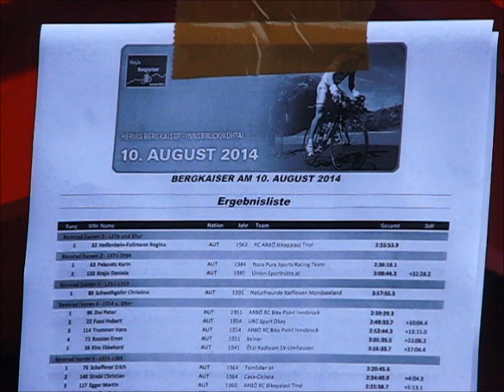Kühtaier Bergkaiser 2014 - Rennszenen im Detail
Dem Rennrad-Klassiker spendierte der liebe Gott einen traumhaft schönen Augusttag - einen jener, die im Sommer 2014 dünn gestreut waren. Die Fahrt vom Innsbrucker Landestheater durchs Oberinntal bis Haiming und übers Sattele bis Kühtai geriet für die Teilnehmer also zumindest vom Wetter her zum Vergnügen. Die 65 km und 1600 Höhenmeter hingegen taten weh wie immer, wie die Detailstudien zeigen.